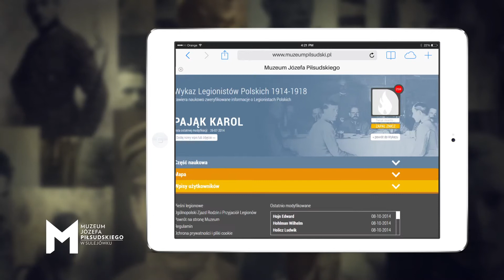Zapal Wirtualny Znicz Legioniście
W Dniu Zadusznym pamiętajmy o Bohaterach Naszej Niepodległości.
Produkcja: AMG - Agnieszka Uścińska, Jarek Wątor
2014